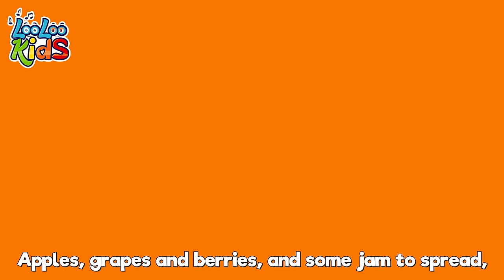Down in the Jungle | Kindergarten Kids Songs | Happy Kids Song | Lyrics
DOWN IN THE JUNGLE LYRICS👇

Where nobody goes
There's a great big gorilla
Washing his clothes
With a rub-a-dub here
A rub-a-dub there
That's the way he washes his clothes
Boom, boogie, boom, a boogie boogie woogie x3

Where nobody goes
There's a slithery snake
Washing his clothes

Where nobody goes
There's a great big crocodile
Washing his clothes

Where nobody goes
There's a great big elephant
Washing his clothes